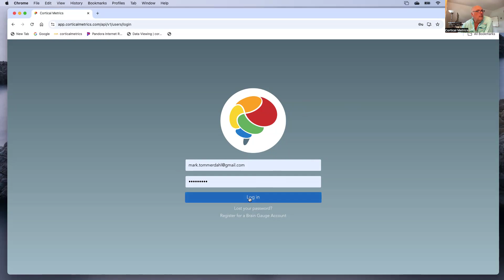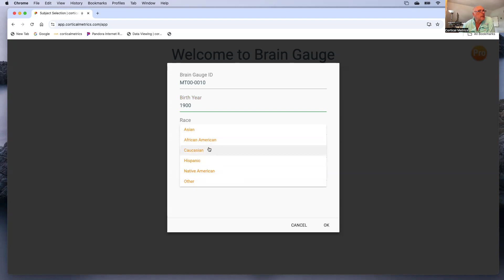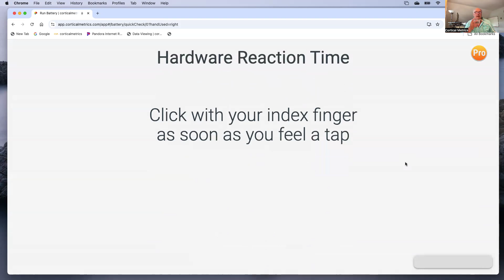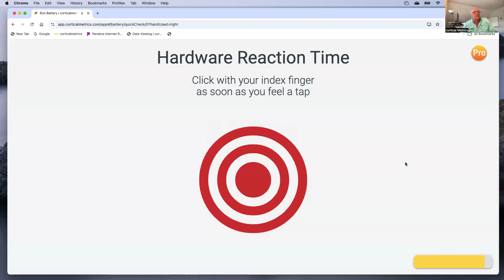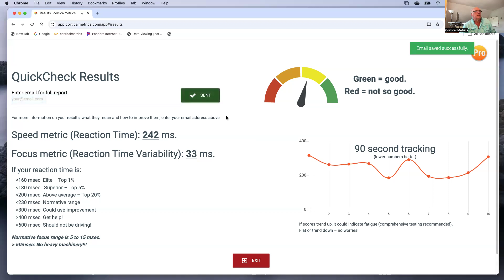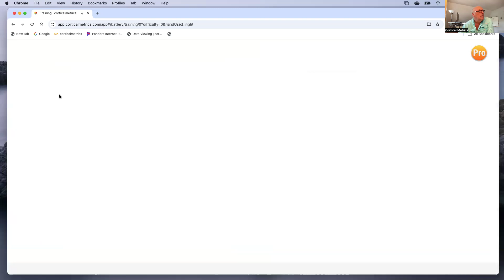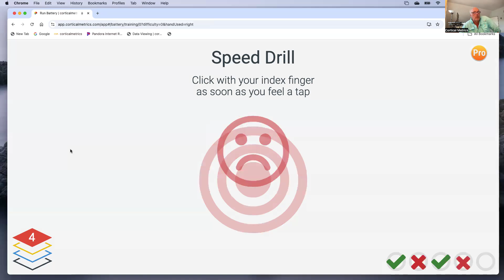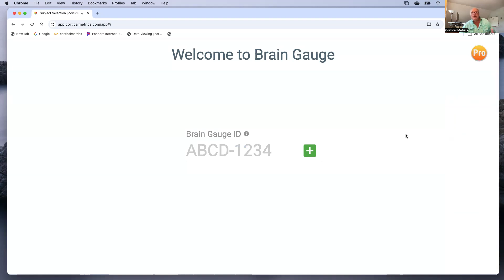Brain Gauge Quick Check tutorial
Introductory video for running the Brain Gauge App with emphasis on the new Quick Check and Training Platform features. The Brain Gauge Quick Check is a 90 second test that gives a quick view of the speed and focus of the individual tested. Test results are tracked the same way that standard Brain Gauge testing is and the Quick Check results are a good estimate of the standard test. The Brain Gauge training platform is a sensori-motor exercise gym. These exercises help with performance on the Brain Gauge tests that have been shown to be sensitive to a wide range of neurological shifts.